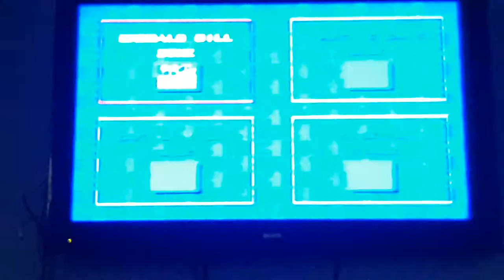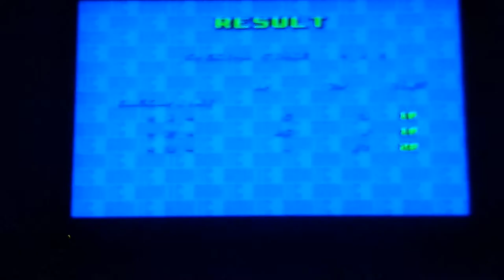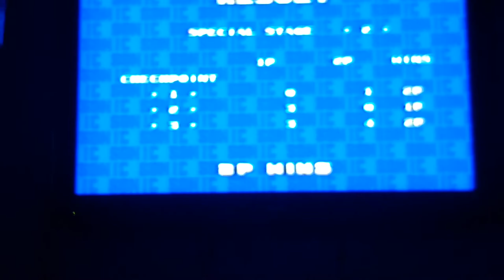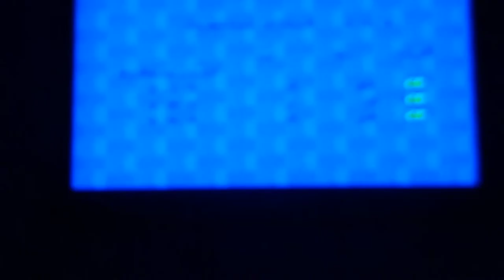Let's play Sega genesis